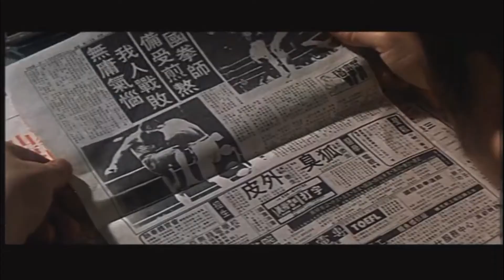ザ-トーナメント 3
アンジェラマオ